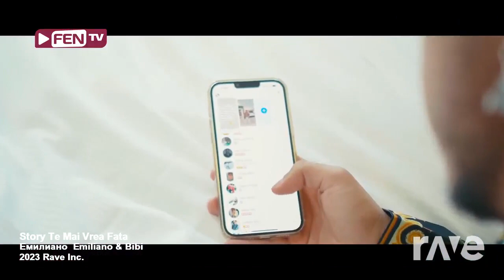Bibi i Emiliano - Story x Nu Te Mai Vrea Fata (Official Video 2023)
© Produced : Fortza Generation LTD. / Sprint Music LTD. / Diapason Records LTD.

Arrangment : Melodii Vechi i Martin Biolchev i Costi Ioniță.